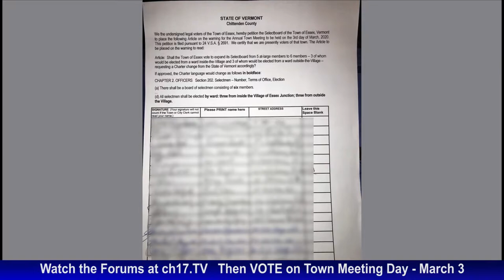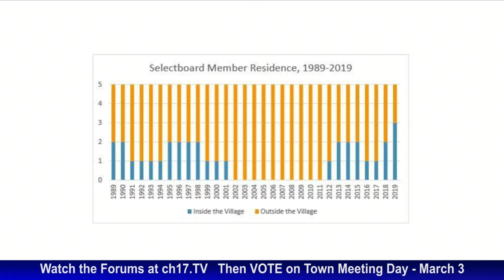Fairness First Charter Change Clip